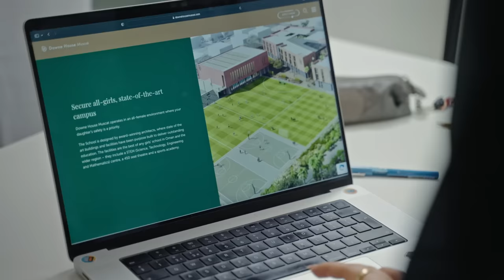Downe House Muscat - Be a Downe House girl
Oman's first, premium international British all-girls' school in Oman for ages 9-18. Founded by Downe House UK we bring 114 years of educational expertise to Oman, providing families with the choice in Muscat for their daughter's educational journey.